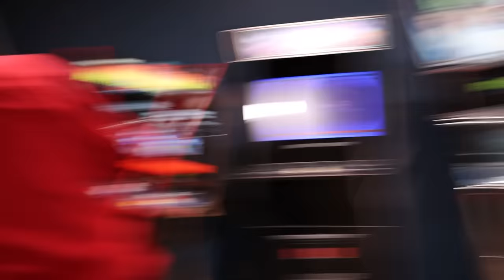Psycho Dad Destroys Arcade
While showing off the finished basement to my family, everything falls apart and my arcade gets destroyed.

McJuggerNuggets MERCH
"PSYCHO SERIES GRAPHIC NOVEL" on Amazon